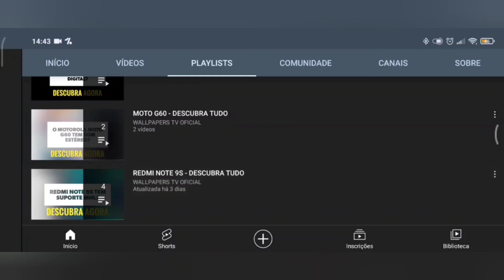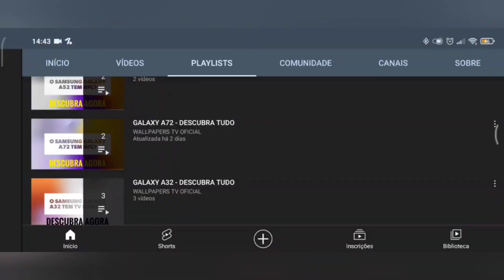🔴 O XIAOMI REDMI NOTE 12S TEM TV DIGITAL?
No vídeo de hoje respondo se o Xiaomi Redmi Note 12S tem suporte para a tecnologia da tv digital, e a resposta é não. O Redmi Note 12S não tem suporte para a tecnologia da tv digital, assim não da para assistir aquele futebol, infelizmente.